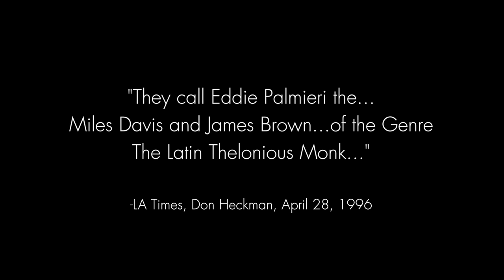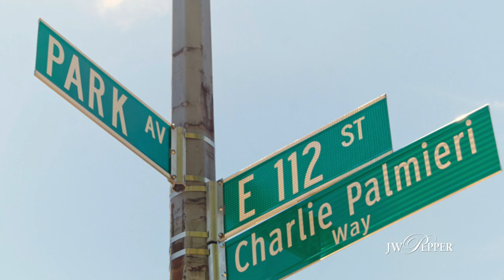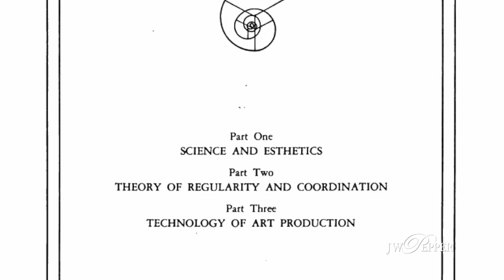Eddie Palmieri - Jazz with Pepper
Eddie Palmieri is a pioneer of Latin and Afro-Cuban jazz, perhaps best known as a pioneer of salsa music. Born in Manhattan and raised in the Bronx, Palmieri received a wealth of classical training growing up, becoming proficient in piano before beginning his career as a jazz musician. Please enjoy the unique story of jazz legend Eddie Palmieri.

Credits:
Created by: J.W. Pepper & Son, Inc.
Produced by: Rocco Richardson & Sharon Burch
Filmed by: Rocco Richardson, Tim Sugrue & Nick Buddock
Edited by: Rocco Richardson
Interviewer: Tom Sabatino
Featuring: Eddie Palmieri